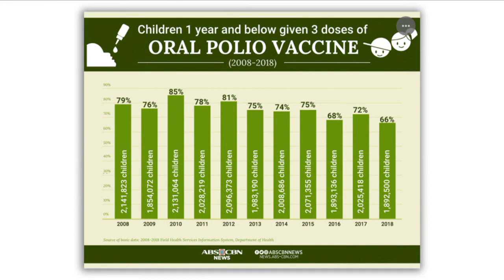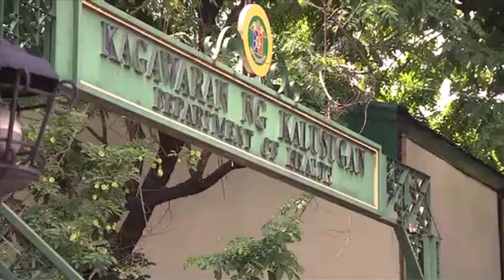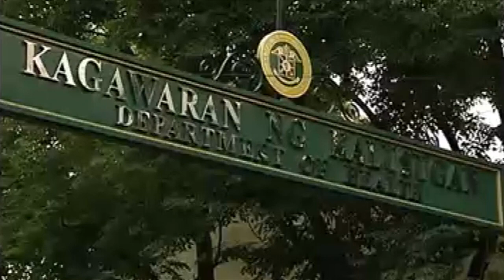PH still polio-free but at high risk due to low vaccination | Dateline Philippines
The Department of Health assures Filipinos that the country remains polio-free. But Health Secretary Francisco Duque says the Philippines may be at risk of polio virus transmission if the polio vaccine coverage will not be immediately raised to 95-percent.